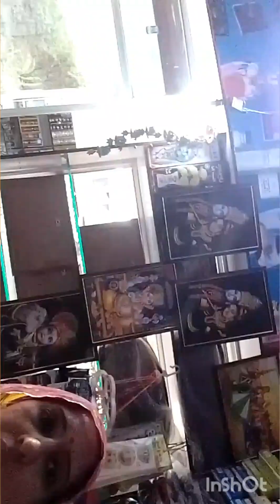दुकान में सफाई अभियान # प्रतिदिन ब्लॉक 3#viral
Ram Siya Ram Jay Jay Ram video pasand aaye to like share comment jarur karna aur channel per nahin ho to channel ko subscribe karna Ram Siya Ram Siya Ram Ram Ram Ram Ram